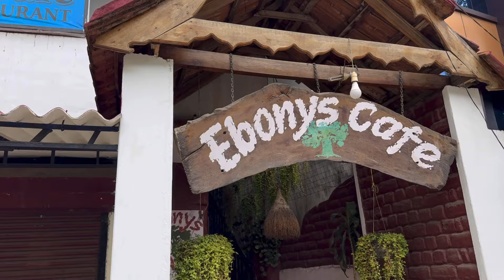Discovering Hidden Food Spots In Thekaday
Nihal  pillai

Locations

Moose and malt

TUSKER CAF'E
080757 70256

Hachi Homemade Chocolate & Honey, Thekkady
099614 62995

 WILD AVENUE RESORT & SPA
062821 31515